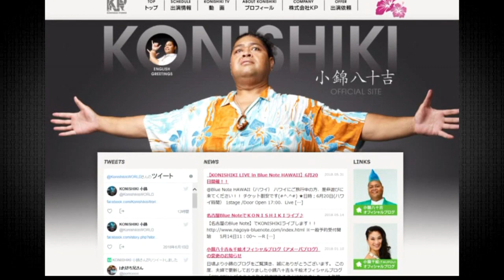Konishiki Yasokichi & Chie Lijima